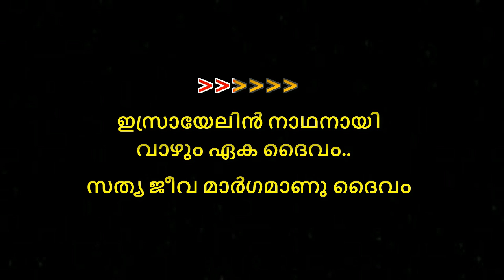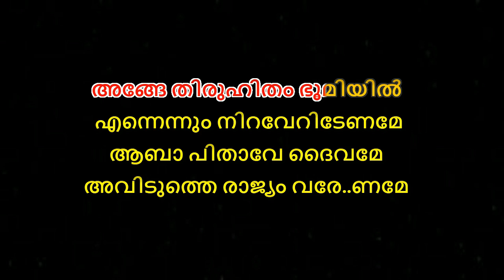Israyelin Nadhanai Karaoke with Lyrics Malayalam - Israelin Nathanai Vazhum KARAOKE